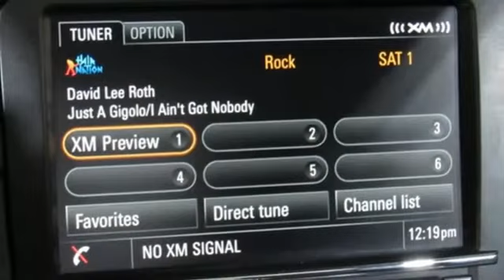Used 2015 Porsche 911 Cary For Sale, NC